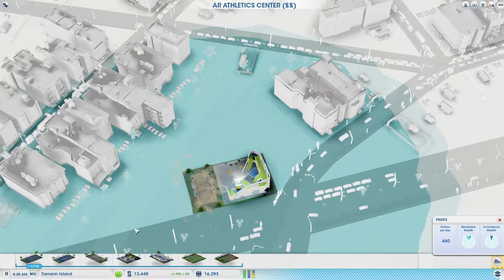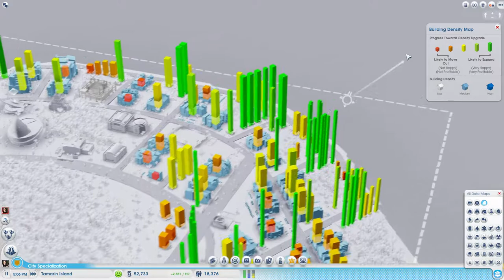Tok plays Sim City - CoT ep. 6 - Density Rising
In this episode, our city grows upwards, getting a big influx of high wealth workers

I would really appreciate it, because more viewers means more and even better content for you all!